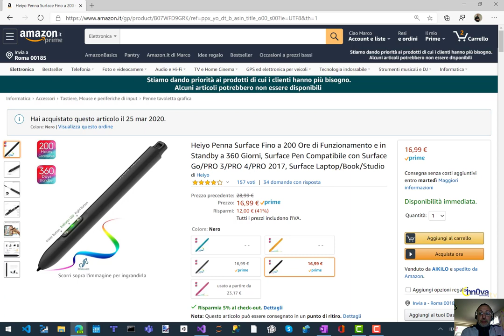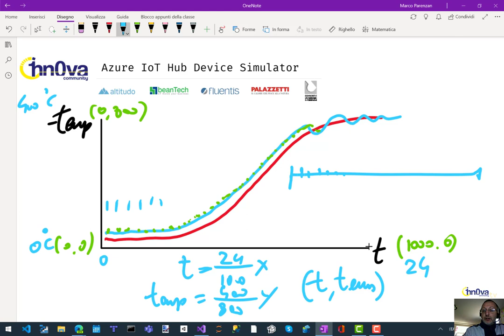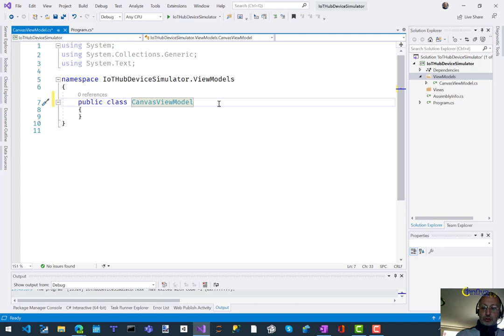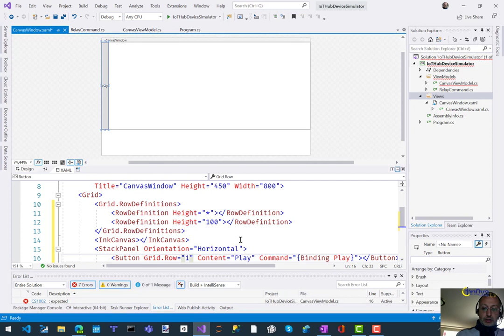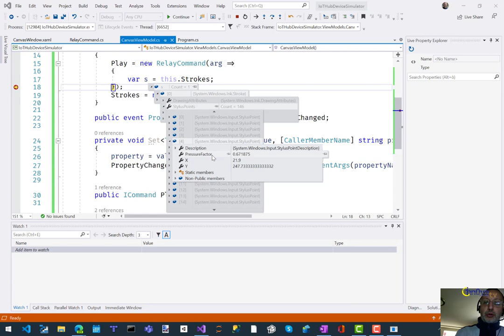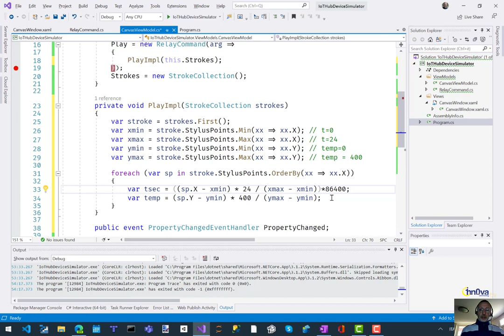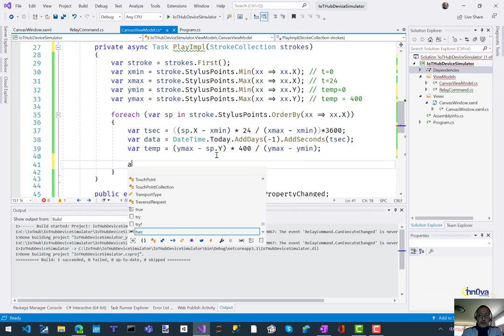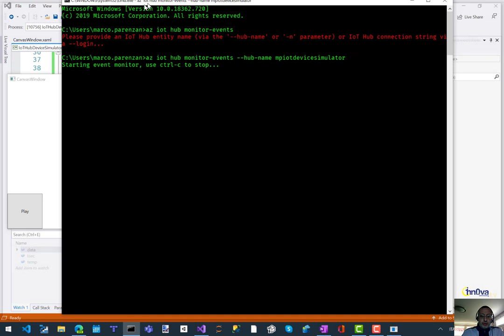Azure IoT Hub Device Simulator with Ink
Come possiamo fare un simulatore di device per IoT Hub con WPF e un tablet Surface?